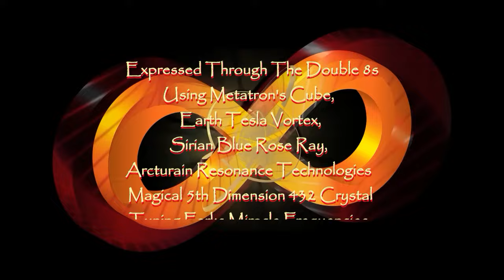Transform Your Reality: Metatron's Lion's Gate Activation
Metatron: Lion’s Gate Portal: Align With 2X 5D Infinity.

Divine Light Alchemy 8-8 Lion’s Gate Portal Pyramid Healing Transmission, To Align You with 5D Infinity Power Expressed Through The Double 8’s, Using Metatron’s Cube, Tesla’s Earth Vortex, Sirian Blue Rose Ray, Arcturian Resonance Technologies & the 5th Dimension 432 Crystal Tuning Fork frequency & Miracle Frequencies.

The 8-8 Lionsgate is a very powerful Stargate Vortex of expansive frequencies & energies with the ability to enhance, magnify, & empower you and your chakras and energy bodies.

I’m very excited to provide you with a Divinely Magical experience of the
8-8-Lion’s Gate Portal & Invite you to join the celestial celebration of Zep Tepi - the Sirian Elders Lions Gate in the constellation of Leo and the Royal Star Regulus. Allowing this Divine Transmission of the powerful Sirian Blue Rose Ray, Arcturian Resonance Technologies & the 5th Dimension 432 hz Crystal Tuning Fork frequency to unlock the Universal Heart & ignite the Brave heart of Leo within us.

Align with the Cosmic Symphony of the 8-8 Lion's Gate Portal, and embrace the sacred moment as we approach the pinnacle of Lions Gate power on Thursday, August 8th, 2024.

As the Lions Gate portal opens it ushers in a time of intensified magnetic potency, offering a truly empowering event.

Numerology of 8-8: Align with the 5D Infinity Power Expressed Through The Double 8’s. The Infinity '8' represents balance, union, and infinite abundance. Zero point centering within the Infinity 8 exists beyond the constraints of time, in the eternal NOW.
Within the stillness, our Heart Center opens and expands, uniting with the quantum field of 'All That Is'—a boundless realm of infinite possibilities and abundance.
Visualize an Infinity Loop gracefully weaving around your heart and mind, harmoniously synchronizing them, and empowering your heart magnetism to manifest your true Soul desires.

Embrace the Leo magic interwoven into this cosmic spectacle and remember to take a moment to set your intentions and visions to receive the massive energy wave from the universe.

I recommend during the video, that you use your finger to draw an Infinity Symbol over any area in your body for healing, or the list of intentions you created.

This Divine Light Alchemy Guided Pyramid Healing & Clearing Meditation Video is infused with the unique Divine Light Alchemy Quantum Vortex Scalar energy, the Miracle Frequencies, 396 hz, 417 hz, 432 hz, 528 hz, 741 hz, 852 hz, “God Frequency" 963 hz and 639 Hz, to harmonize the heart's cadence, paving the way for transformative love and deep connections, Solfeggio Miracle frequencies music track, Healing Quantum Modules, Silent Healing Commands, Mantras, Ancestral Clearing, Activation, Healing & Stabilization Processes.

As I channel while creating these videos, I am always guided to use & apply the most beneficial Ancient Egyptian Methods for Healing & Transformation. Including using Metatron’s Cube, the Quantum Symbols & Modules, Ascension Golden Keys Arcturian Resonance Technologies, Miracle Sound Frequencies, along with the addition of the Earth Tesla Vortex, Sirian Blue Rose Ray & the 5th Dimension Crystal 432 Tuning Fork Frequency Transmission & Miracle Frequencies.
This Pyramid Healing Transmission to Clear Heal, and Stabilize, so your frequency resonates at its highest potential, allowing you to experience Divine Transformations.

The Specific Quantum Modules, Absolute Scalar Waves & Miracle Frequencies are intended to energize you and your intentions, and the silent mantras will serve to clear anything that may be blocking.

Although my videos are Divinely inspired and created, they are not a substitute for professional health care or my personal sessions. Since often, long, standing issues or situations often take longer to resolve.

References:
The Complete Ascension Manual & Golden Keys to Ascension & Healing by Joshua David Stone, Ph.D
I also want to acknowledge my Teachers Cyndi Dale, Dr. Gene Ang & Marcus Bird, Founder of Activator Healer & Dimensional Therapy, and express my gratitude for all of their trainings, guidance, and inspiration.

As Always, In All Ways my desire for everyone watching, my Divine Healing Meditation Videos provide healing, stabilizing, and balancing which will raise your resonance, enabling you to manifest and attract whatever you desire. Yes, you will also receive all of the benefits even if you drift off to sleep.

Also, a Huge Thank You to All of my Divine Subscribers and Viewers!

Much Gratitude to those of you who post comments, and although I don't reply, I do read them and send Divine Love & Angel Hugs!

Love Gratitude & Joy,
Debi Rose
"Only those who see the invisible can do the impossible."